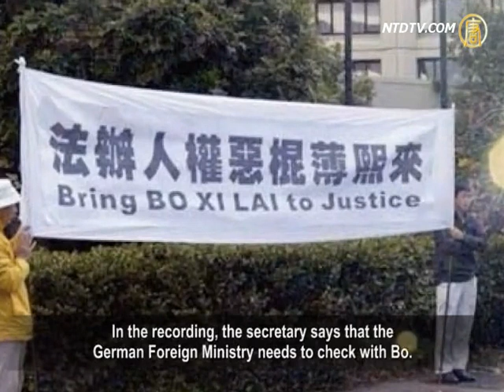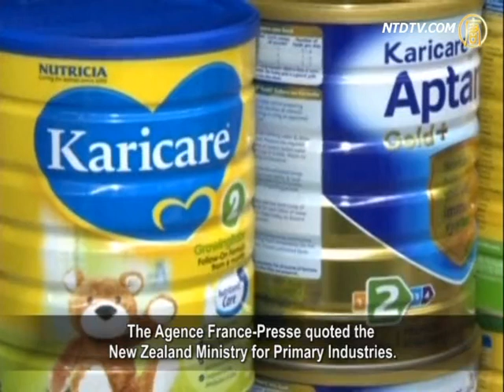Audio Evidence: Bo Xilai Confirmed Jiang Zemin Ordered Organ Harvesting of Falun Gong Practitioners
On August 28, the Epoch Times released exclusive
audio evidence of live organ harvesting conducted
by the Chinese Communist Party(CCP) authorities.
In the revealed recording, Bo Xilai admitted
Jiang Zemin had issued the order to harvest
organs from living Falun Gong practitioners.

In the recording, a man claims to be a
secretary at the CCP embassy in Germany.
He inquires with Bo Xilai about who
has demanded the organ harvesting.
Bo replies that it was Jiang Zemin.

The telephone conversation was
On that day, Bo Xilai, then Minister of Commerce,
was visiting Germany, alongside Premier Wen Jiabao.
During his stay in Germany, Bo was
sued by German Falun Gong practitioners.

In the recording, the secretary says that the
German Foreign Ministry needs to check with Bo.
If Bo had participated in harvesting organs
from living Falun Gong practitioners, they will
change their diplomatic reception standards.

The Epoch Times cites the recording provider.

He says that Bo has been tried in public, yet,
the CCP top level still conceals Bo's core crimes.
This drove him to expose the proof in hand.

The informant warns that if the CCP continues its
cover-up, he will release more stunning evidence.
It can prove China's participation in organ harvesting.

This includes the army, armed forces, hospitals, the
police, prisons, reeducation-through-labor centers,
and the Political and Legislative Affairs Committee.

The informant is appealing to people involved
in organ harvesting, and people who know.
For the sake of conscience, the future of themselves and
of the Chinese nation, "stand up to expose the truth".

Criticism Over Chinese Official Media Coverage As Fonterra Cleared of Botulism in Milk Products

On August 28, New Zealand officials said that a total
of 195 technological tests have been conducted.
No deadly Clostridium botulinum was found in
Fonterra's whey protein concentrate products.

The Agence France-Presse quoted the
New Zealand Ministry for Primary Industries.
It said, "The organism is confirmed
as Clostridium sporogenes."
It is not a botulism-causing fatal bacteria that
was previously suspected, and caused alarm.

"It is therefore not capable of producing botulism
causing toxins," the Ministry said in a statement.
It poses no food safety threat, "but which, at elevated
levels, can be associated with food spoilage."

Earlier on, tests indicated that Fonterra's
milk products contained Clostridium botulinum.
The exposure has since triggered
a global contamination panic.

After Fonterra had exposed the original test results,
the CCP official media set off a wave of censuring.
It warned the Chinese to not blindly
believe in "foreign" milk powder.
Other CCP state-run media cooperatively broadcast
investigative reporting and talk shows on the issues.
This was considered to be an attempt to reduce the demand
from Chinese consumers on "products made overseas".
Also, it was deemed that the CCP tried to enhance
Chinese confidence in domestic dairy products.

However, the Chinese consumers
did not accept the propaganda.
A netizen posted, "foreign milk manufacturers
usually announce a preventative recall.
But news about contamination of domestic milk
powder is reported only after death has occurred.
China's media is painstakingly defaming
foreign products, which is really vulgar."